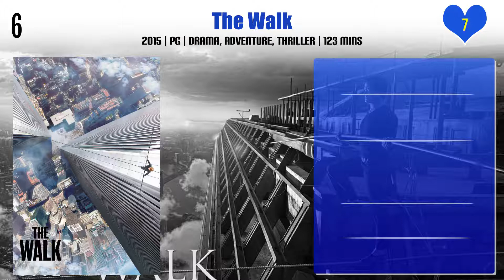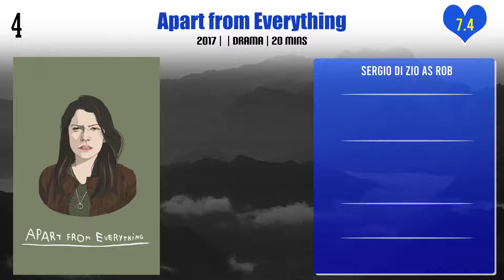Sergio Di Zio Top 10 Movies | Best 10 Movie of Sergio Di Zio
Top 10 Movies of Sergio Di Zio

Find the list of movies by Sergio Di Zio you can find more information, movie trailers, posters, reviews, youtube links in below link.

Pl. Comment down your favorite movie of Sergio Di Zio